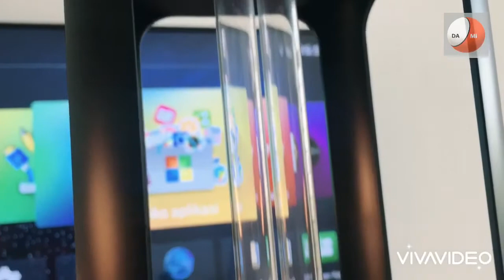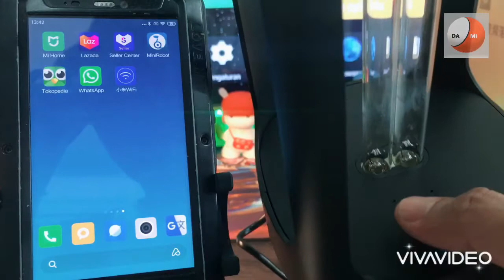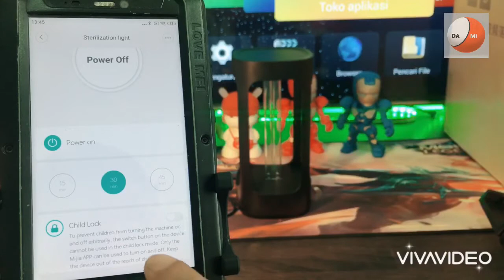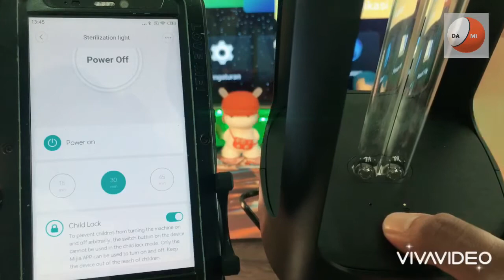Xiaomi FIVE Smart Intelegent UVC Desinfection Lamp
Xiaomi FIVE Intelligent UVC Disinfection Lamp For Corona virus

Untuk info produk lebih lanjut silakan kunjungi link kita di sini ya